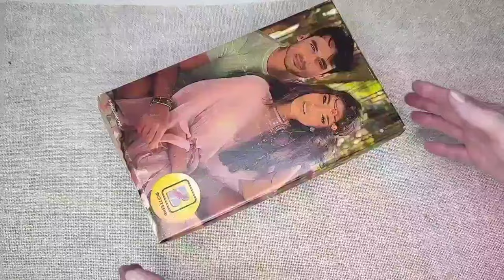Revamp Shoe Boxes with a Genius Recycling Idea: Glass, Cardboard, and Wallpaper Tricks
Genius shoe box recycling idea using cardboard, wallpaper and pressed flowers glass framed. These craft tricks will blow your mind.

Materials:
- Shoe box;
- Cardboard;
- Old wallpaper;
- Napkins;
- Frame with glass;
- Acrylik paints;
- Sandpaper;
- Spakling;
- Pressed flowers.

I made a box out of toilet paper rolls and old newspapers. DIY cardboard craft idea